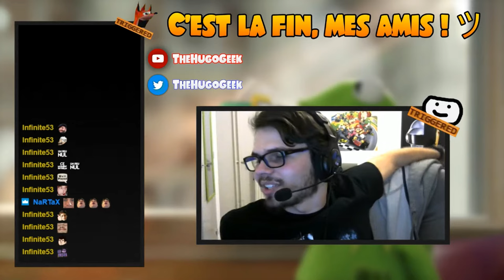Le PIRE speedrun mais sur un BON jeu ! (Les Lives Rigolos d'Hug0)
Pour un test live, c'est joué au meilleur jeux de tout les temps

Voilà enfin la fibre, je peux enfin faire des Streams ! (avec des vrais jeux ou des jeux de qualité incroyable)

Musique d'introduction : The Legend of Zelda: Ocarina of Time - Horse Race ~BVG euro arrange~
Outro : Sky - Shantae and the Pirate's Curse

Voilà.